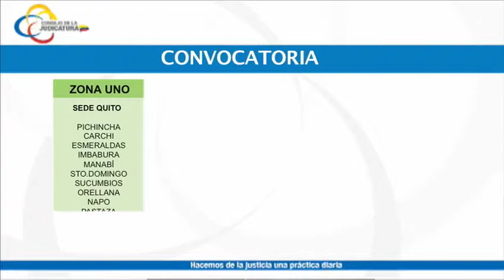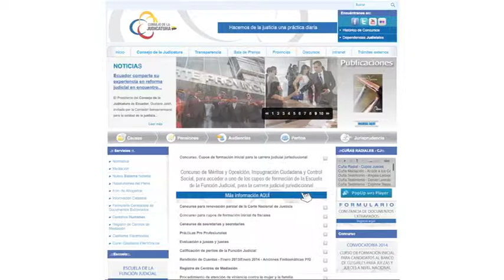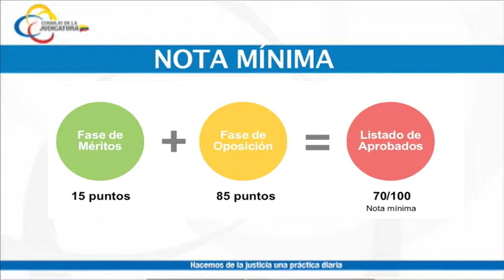Consejo de la Judicatura convoca a nuevo concurso para jueces